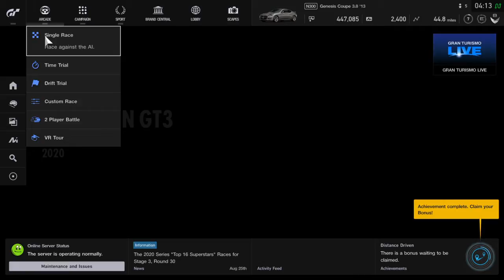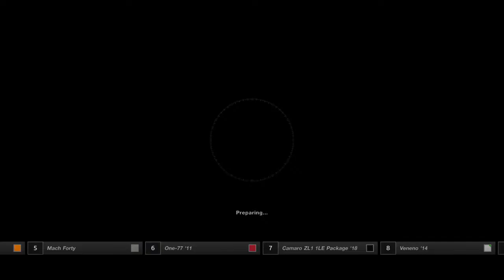Gone in da aston